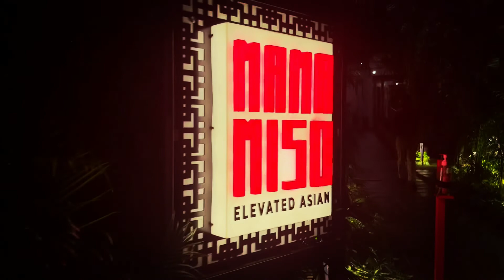Goa Series: First two days of workation | MAMA MISO | Natural beauty of south Goa | EP 4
Workation while staying in betalbatim area and exploring south Goa beaches and restraints